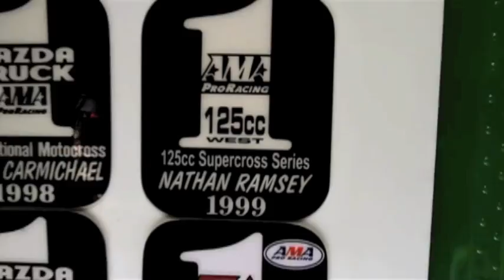Thor-Team PC commercial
Thor MX and Team Pro Circuit commercial 2010